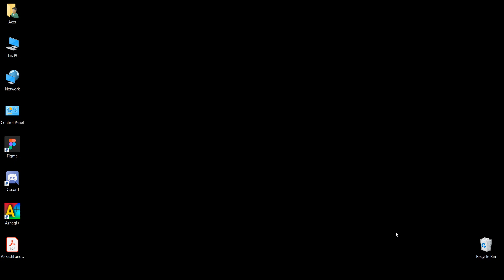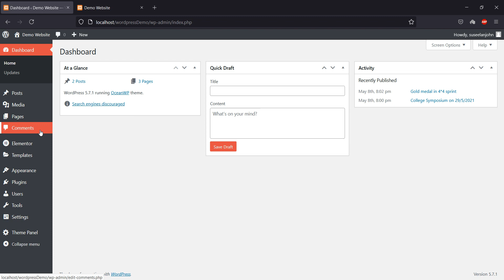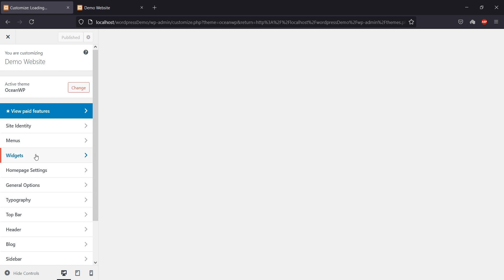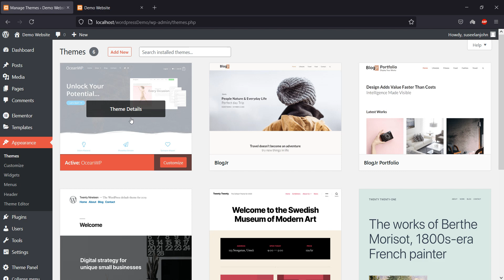#11 Wordpress Homepage Settings in Tamil